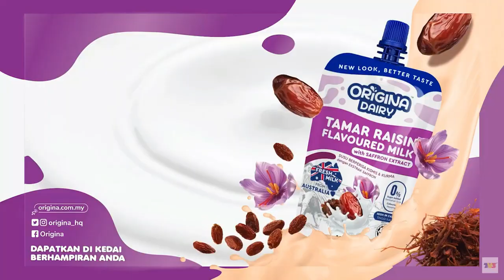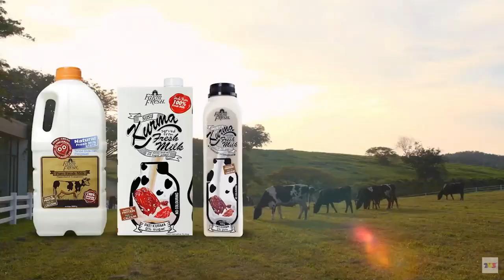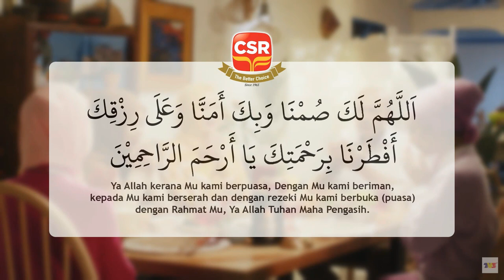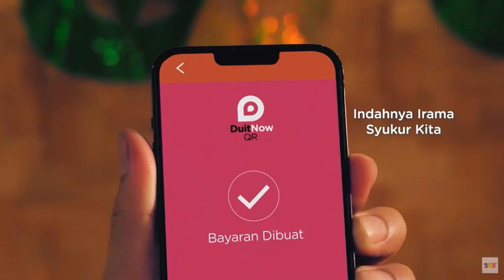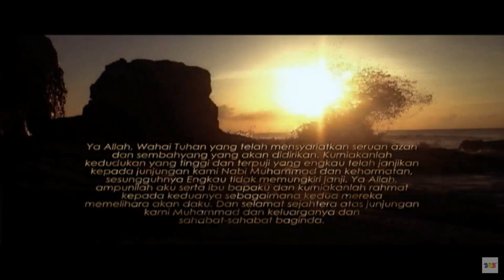Rehat iklan buka puasa TV3 (2022/1443H)(versi keempat, termasuk azan Maghrib)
Dirakam melalui tonton xtra. Dirakam pada 24hb April.

Dalam turutan:

0:00 Kitsui Glow Sakura
0:10 Susu Tamar (kurma) Origina
0:20 Beras Jasmine Super 5
0:30 ASNB
0:40 Beras Era
0:50 Gula Kasar Gula Prai (versi baharu)
1:00 Kinohimitsu
1:10 SelCare (Kerajaan Selangor)(versi baharu)
1:20 Cuckoo
1:30 Lembaga Hasil Dalam Negeri
1:40 Farm Fresh
2:00 Saji (versi baharu)
2:10 Milo
2:20 Nescafe (versi baharu)
2:30 CSR (Central Sugar Refinery)
3:00 DuitNow